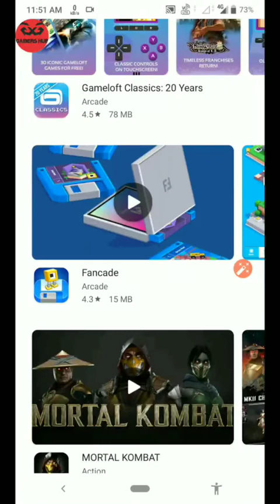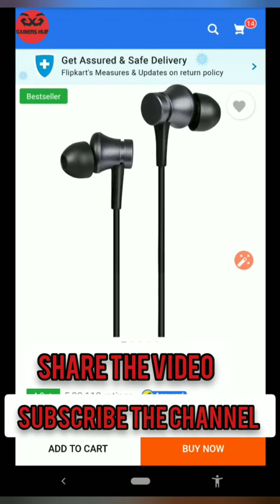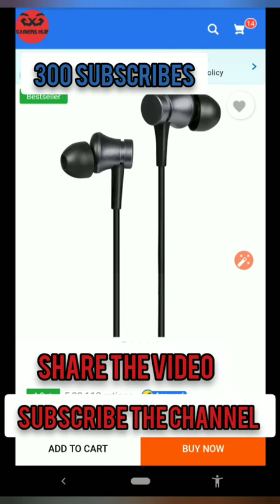GIVEAWAY 📣📣😍😍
The only think you want to do is

2️⃣COMMENT the video
And
3️⃣SHARE  the video